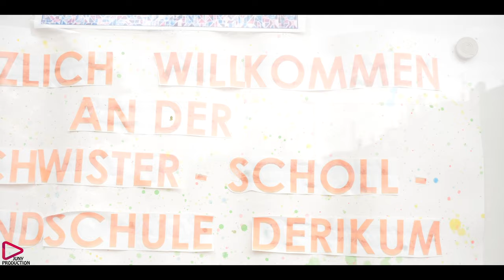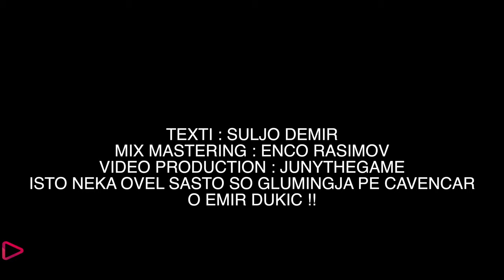SULJO DEMIR - Dadeskiri Sudbina - ( OFFICIAL VIDEO 4K ) 2021 JUNY PRODUCTION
TALLAVA 2021

Dadeskoro zivoto bernat